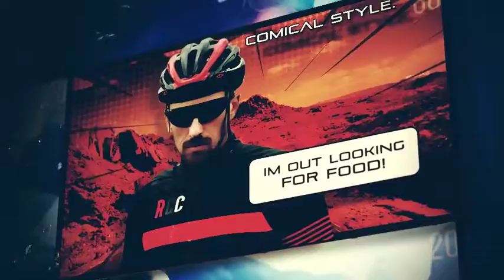Fast Comic Opener & Outbreak Coronavirus | Free Template After Effects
After Effects CC 2019, CC 2018, CC 2017, CC 2016, CC 2015, CC 2014, CC, CS6 | No Plugin | 1920x1080 | 250 MB
Welcome to Fast Comic Opener. Bring comic feelings to your opener with fast pace and action.
- Requires crop photo - 40 seconds - Easy Color Control.(Universal expression). - Fast - Video guide - Sound Effects Included
Photo used in the previews are not mine and not included.

After Effects CC 2019, CC 2018, CC 2017, CC 2016, CC 2015, CC 2014, CC, CS6, CS5.5, CS5 | No Plugin | 1920x1080 | 96 MB
• Just replace your images then render it, that’s it so easy